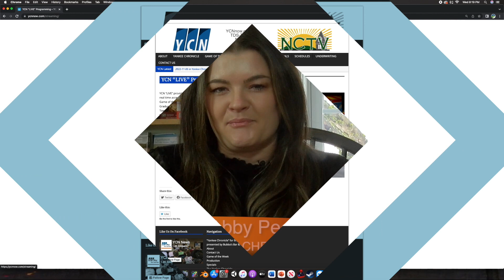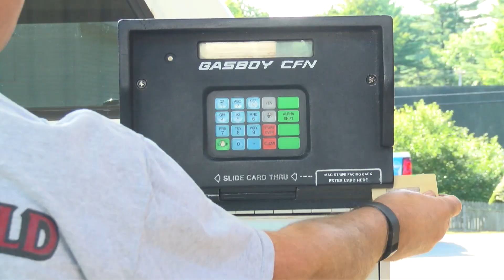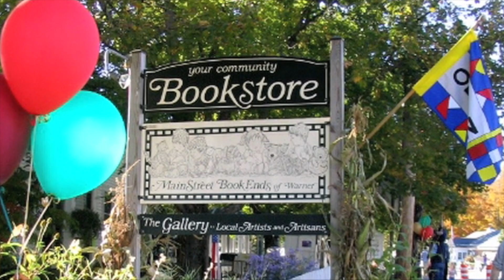New Hampshire Business Persons of the Year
We will close with Susan Borchert and Betsy Harrison, owners of Counseling Associates the New Hampshire Business of the Year.